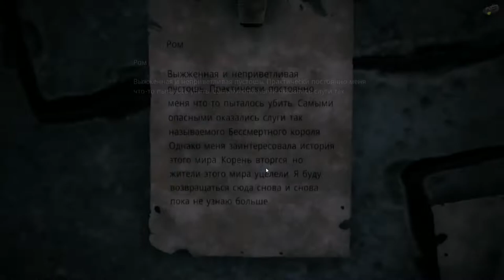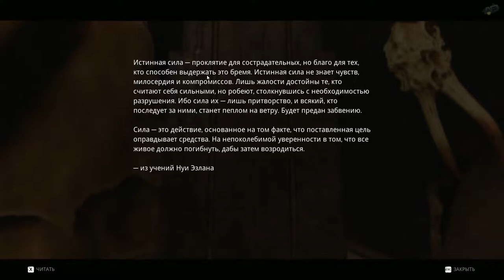REMNANT - From the Ashes | Серия 7 | Co-op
Всем ХайКу.
Давно играли в Darksouls? А может быть не так давно проходили Darksiders III? В любом случае представляю вам некую помесь этих игр, так еще и с огнестрельным оружием.
Встречаем REMNANT: From the Ashes, неизвестное будущее, весь мир полетел к чертям, остались горстки выживших ищущих луч надежды... ищущих героев, тех кто может все изменить. Этим героем нам и предстоит стать.